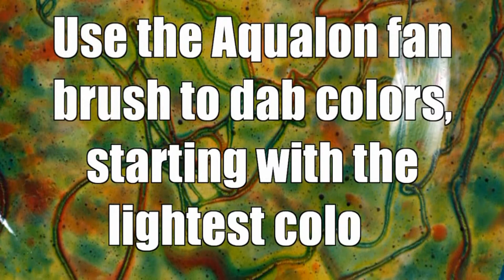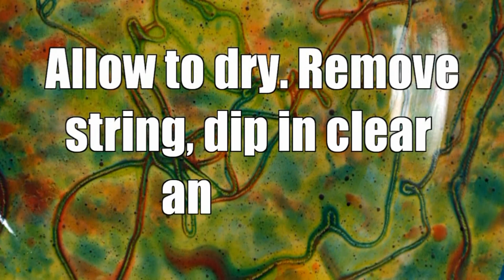Tie Dye Painting with Michael Harbridge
This basic video will show you how to complete the tie dye technique of painting on ceramics as illustrated in Fired Arts & Crafts magazine. Get a free digital subscription to Fired Arts & Crafts Check out the special print subscription offers as well! They have 12 fantastic issues a year, covering everything in fired arts.